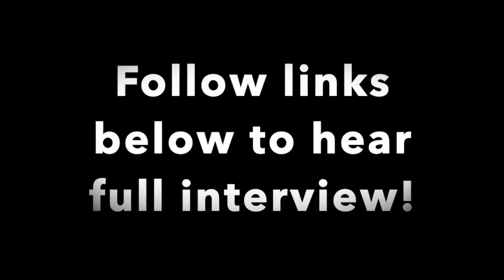An essential lesson for bass players : Mike Watt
This 2 part interview with Mike Watt has been one of the most insightful and though provoking chats I have gotten to have